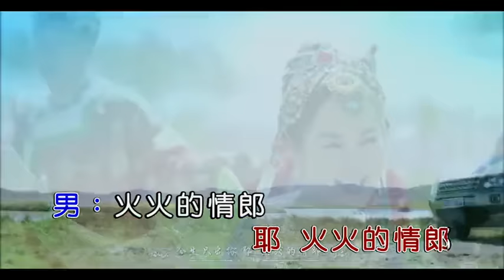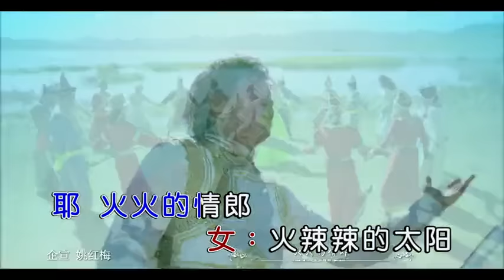火火的情郎- 赵真vs东方红艳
火火的姑娘 后 的另一首好歌